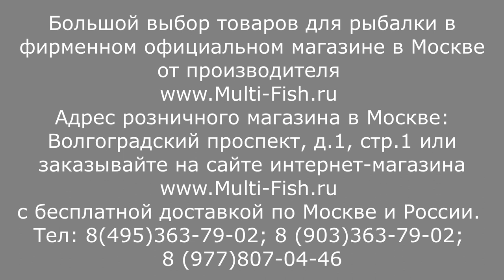MAJOR CRAFT - БЕСПЛАТНО! ВСЕМ покупателям спиннингов Major Craft (Мейджер Крафт) СМОТРЕТЬ!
БЕСПЛАТНО! Всем обладателям спиннинговых и кастинговых удилищ MAJOR CRAFT (МЕЙДЖЕР КРАФТ) смотреть обязательно!
Спиннинг Major Craft Кастинг Major Craft Такого еще не было ни у кого!
Бесплатно!

Наши преимущества:
2. САМЫЕ НИЗКИЕ цены со склада производителя, по Программе лояльности магазина Мульти-Фиш!
3. БЕСПЛАТНАЯ доставка по Москве и России в рамках Программы лояльности!
4. БЕССРОЧНАЯ гарантия на заводской брак на ВСЕ УДИЛИЩА!
5. Свой фирменный СЕРВИС-ЦЕНТР работающий более 20 лет! с ПОЖИЗНЕННОЙ гарантией на место ремонта!